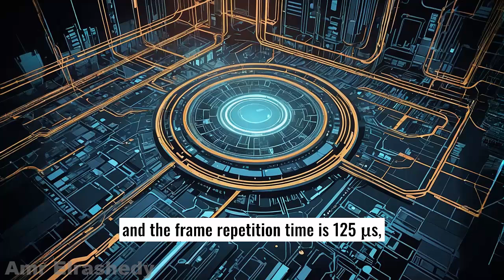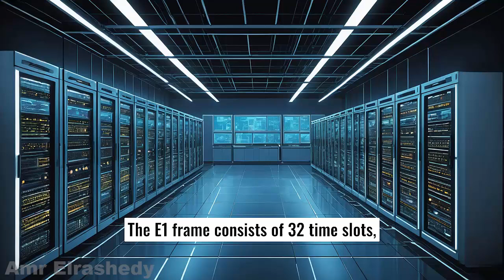Understanding SDH and PDH Transmission Protocols